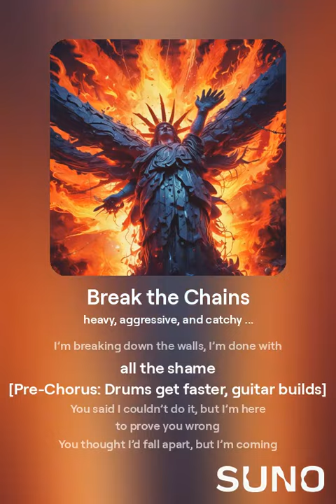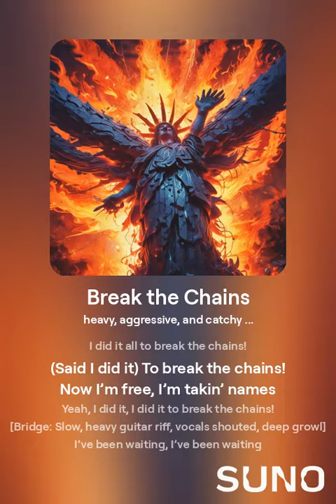Break the chains